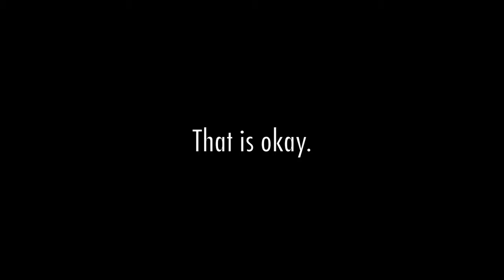HOMEMADE POP TARTS Vegan super easy YouTube